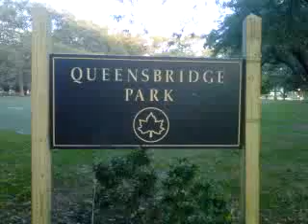queendbridge park n clebrating eliminating a nys senator from office as business